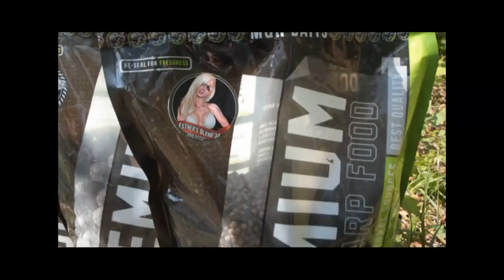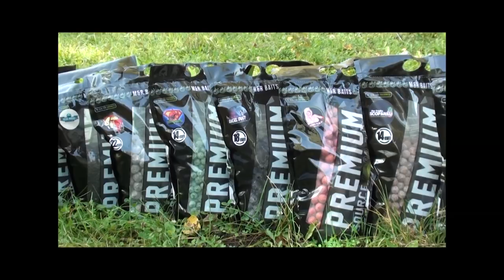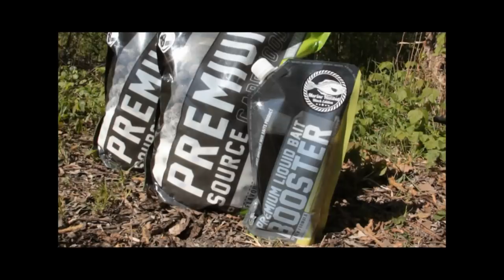Carp season 2017 - Team M&R